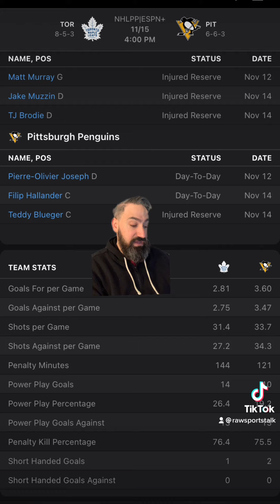Pittsburgh Penguins VS Toronto Maple Leafs 11/15/22 FREE NHL Sports Betting Info & My Pick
Pittsburgh Penguins versus Toronto Maple Leafs 11/15/22 FREE NHL Sports Betting Info & My Pick/Prediction

Penguins VS maple leafs prediction. Penguins VS maple leafs free pick. Maple leafs versus penguins prediction. Maple leafs versus penguins. Free pick.